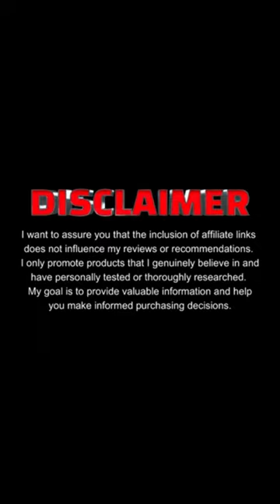Discover Hidden Gadget, Stylish Clothing, Shoes & More! Swift Cart : Ultimate Shopping Secret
Single card with chocolate | Swift Cart

Experience the essence of Eid with our exclusive Single Card with Chocolate offer from Swift Cart! Delight your loved ones with a heartfelt message on our beautifully crafted Eid card, paired with a luxurious chocolate bar. It's the perfect blend of sentiment and sweetness! And the best part? You can enjoy this exquisite treat for just 300. Make this Eid unforgettable with Swift Cart's Single Card with Chocolate package.

We've thoroughly tested and evaluated its features to give you an honest and unbiased review.

Please note that the information provided in this review is based on our personal experience and opinions. Your own experience with the product may vary. We always strive to provide accurate and up-to-date information to help you make an informed purchasing decision.

Remember to conduct your own research and consider your specific needs and preferences before making any purchase. Our goal is to assist you in finding the best products that align with your requirements.

I've included links to each product in the description below. If you decide to purchase any of these products, I appreciate your support!

I only recommend products that I truly believe in.
I would never recommend a product that I didn't think was worth your money.